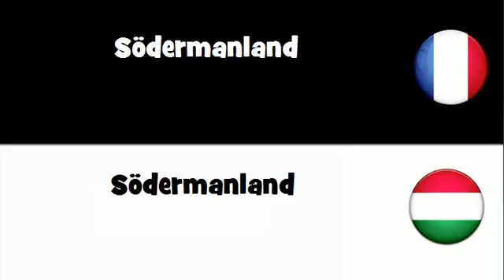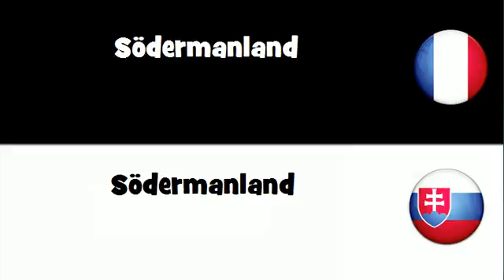Traduction en 20 langues # Södermanland